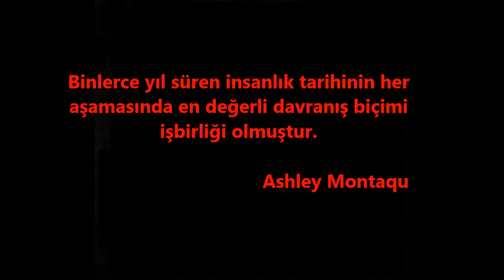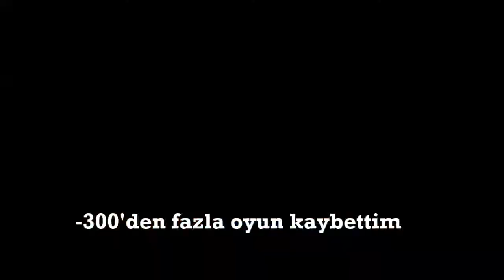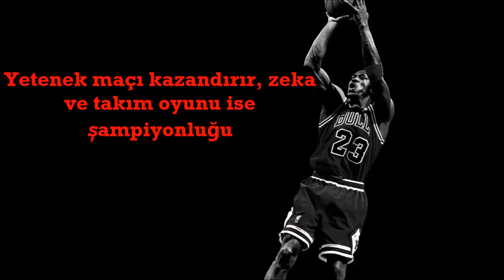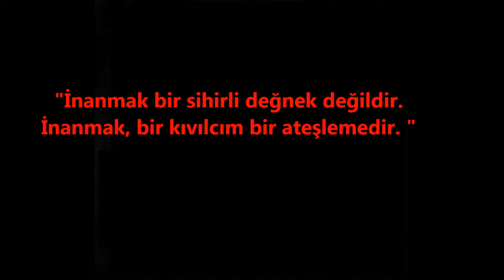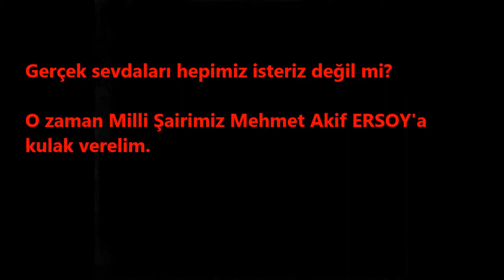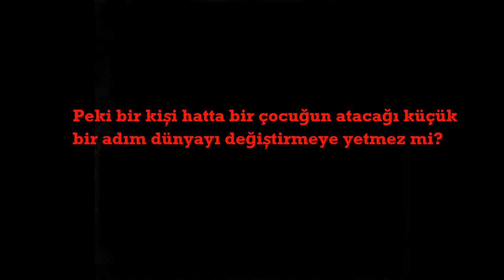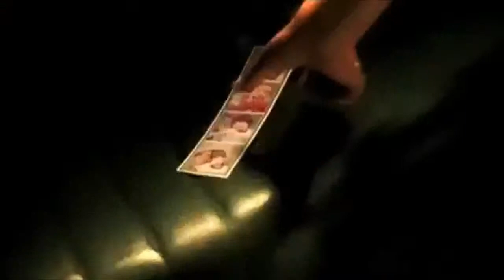TAKIM RUHU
Nahit Menteşe Teknik ve Endüstri Meslek Lisesi
Rehberlik Servisi - Takım Ruhu Videosu